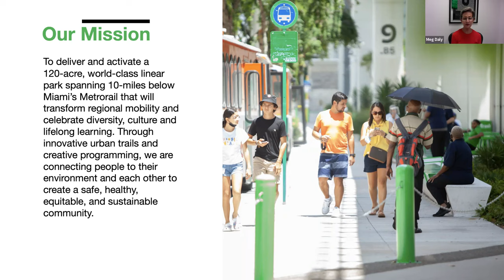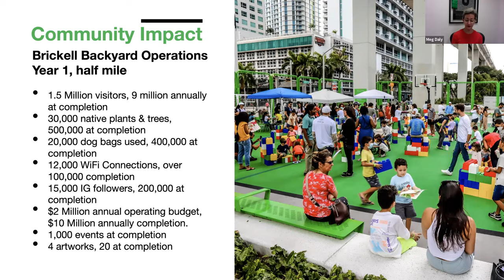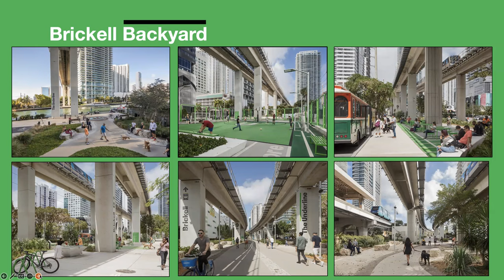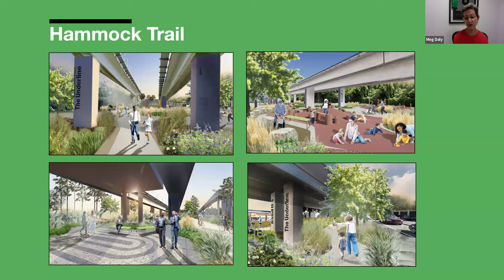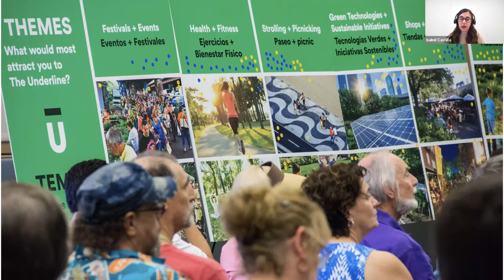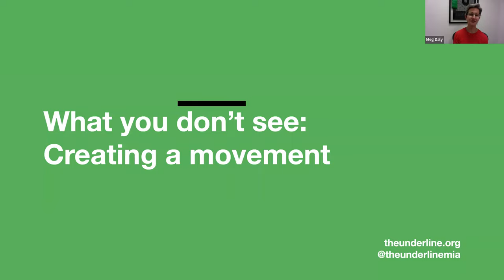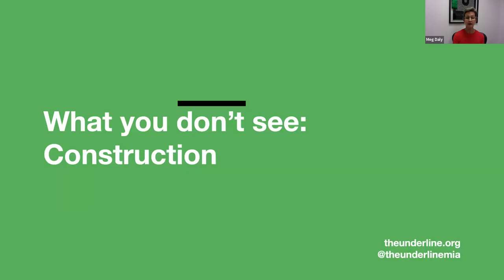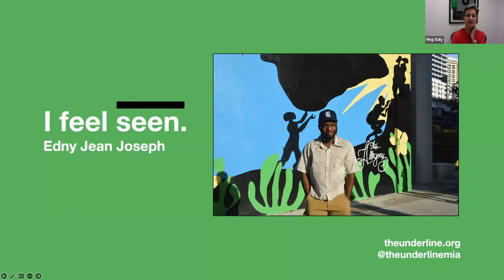Montgomery Parks Speaker Series: The Underline, Miami's Linear Park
Learn about Miami's 10-mile linear park, The Underline -- how it evolved from one person's idea into a vibrant, active space for gathering, recreating and enjoying nature.